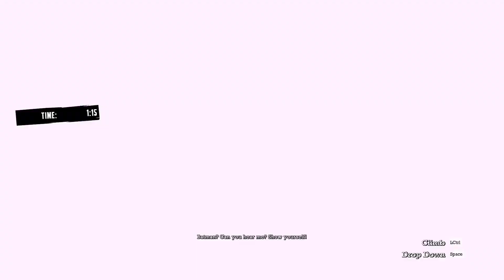Batman Arkham Asylum - Challenges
Today I play Batman Arkham Asylum.